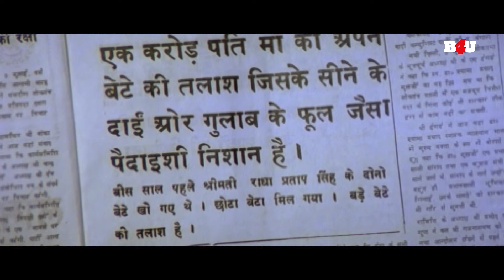लड़किया शोर मचाती है और लोग बाहर सुनके मजे लेते है - Rishi Kapoor - Katilon Ke Kaatil - Part 7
फिल्म का नाम: कातिलों के कातिल
कलाकार: धर्मेंद्र, ऋषि कपूर, जीनत अमान, टीना मुनीम, निरूपा रॉय, शक्ति कपूर, अमजद खान, ब्रूस ले
निर्देशक: अर्जुन हिंगोरानी
निर्माता: अर्जुन हिंगोरानी

Movie Name : Katilon Ke Kaatil
Cast : Dharmendra, Rishi Kapoor,Zeenat Aman,Tina Munim,Nirupa Roy,Shakti Kapoor,Amjad Khan,Bruce Le
Director: Arjun Hingorani
Producer: Arjun Hingorani

कातिलों के कातिल :-
एक अमीर विधवा मुन्ना और अजीत से मिलती है और मानती है कि वे उसके बिछड़े हुए बेटे हैं। वह उन्हें अपने घर में ले जाती है, इस बात से अनजान कि उनका इरादा उसकी पूरी संपत्ति लूटने का है।

Katilon Ke Kaatil :-
A wealthy widow meets Munna and Ajit and assumes them to be her estranged sons. She takes them into her house, unaware that their intentions are to loot her entire wealth.